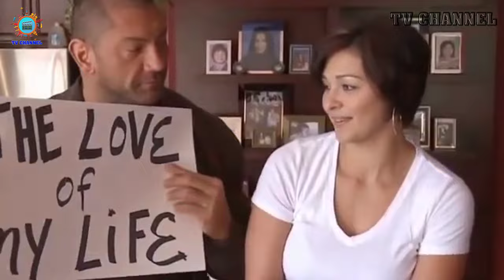Dave Bautista Family From 1990 -Biography, Wife, Daughter, Son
Source image , video:
Big Show(images)